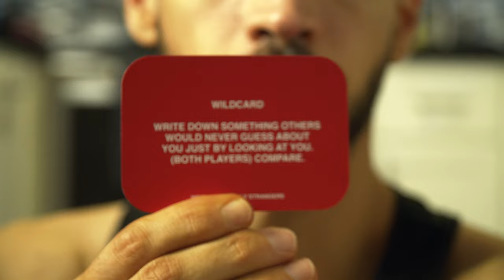The Card Game That Helped Me Discover Myself (We're Not Really Strangers)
👋 So there's this card game called We're Not Really Strangers. You're supposed to play it with friends, family, and strangers to learn more about each other and realize that we are all similar in ways when you dig down deep (aka ya know, we're not really strangers). Well, I decided to play the game BY MYSELF! Do I need more friends? Very possibly yes. We're Not Really Strangers has 3 levels of cards that get progressively more personal, deeper, and more meaningful. So watch as I dive into the 3 levels of this card game to see how well I really know myself! I honestly loved this so much that I'm going to start pulling a card by myself randomly or when I meditate to ruminate over. ❤️

So this is a story about how a card game helped me learn more about myself and, yes, it's made me cry, but actually it was just something in my eye. 💬

This isn't an ad, I just really like the game lol. It was gifted to me by a special person.